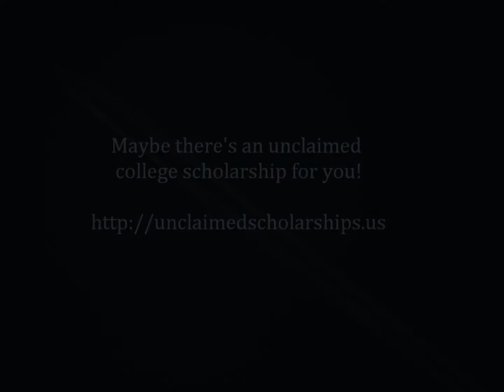Unclaimed Scholarships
- It is important to talk about why there are unclaimed scholarships out there. It has to do with the stigma for unfound scholarships. People often don't apply if they don't have a very high GPA or they aren't an outstanding athlete. They don't think that they are going to be the one that will get accepted, so they simply don't apply. This could be an unclaimed scholarship.